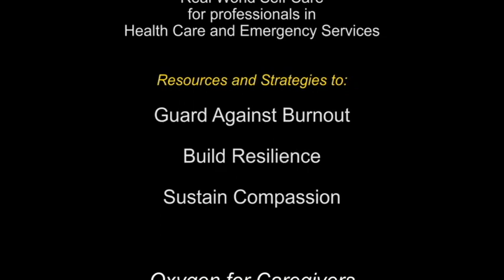Oxygen for Caregivers - Trailer 1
Dealing with the issue of care-giver stress, compassion fatigue, this video is the third is a series produced by Adventures In Caring. or call .